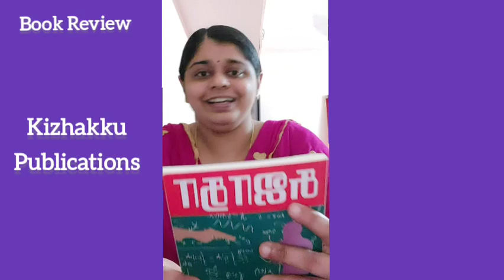ARYABATTA BOOK By Sujatha, Book Review in tamil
Hi everyone,

Today's video is about the novel called ARYABATTA. it is written by Sujatha.  it is a crime novel. One fine morning the  protagonist ANAND is found shot dead by the servant. The story begins with his death. ANAND is a scientist in Defense Lab.

The main characters in the novel are Anand, Bharathi, Shamili, Jamathagni, Prabhakar Rao, Riyaz Ahamed.

Prabhakar Rao is a police officer who investigates 🔎the case in the beginning, but he fails to solve the case. Then the case will be handed over to Riyaz Ahamed an efficient CBI officer. thus the story continues with a lot of twist and turns about science and scientific research, struggles & depression faced by Anand, changes in Anand's behavior and character.

Good read 📚